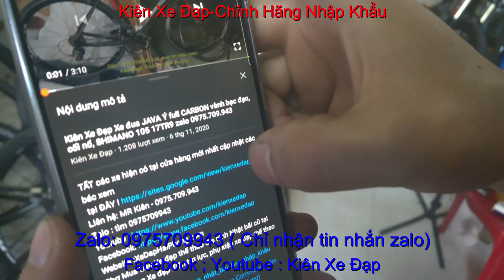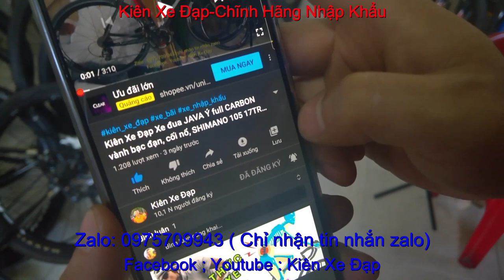Kiên Xe Đạp địa hình viva shimano ALTUS SOLD zalo 0975709943